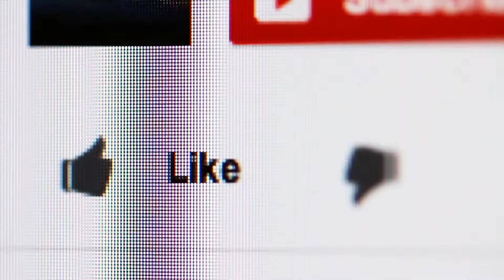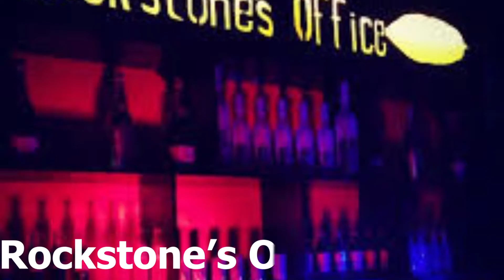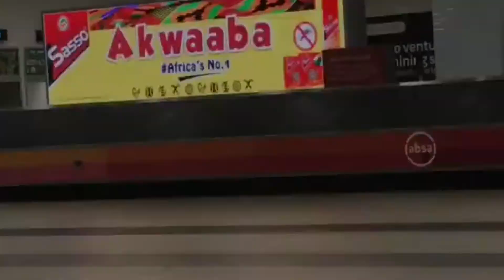Pick Me Up At Night In Accra...Lets Go Out(Find Girls In Accra)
Pick Me In Accra Day & Night...Lets Go Out
here is 12 standing pick up bars and best places to find Girls hang out in accra